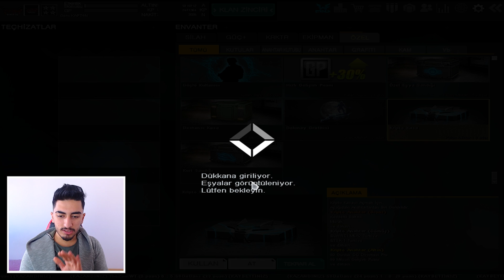90 GÜNLÜK OG DÖVMESİ PRO ÇIKAN YENİ KASADAN AÇTIM NAKİTLİ ANAHTAR - WOLFTEAM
►Selamlar ben Mehmet, wolfteam de 90 günlük og dövmesi pro çıkan yeni nakitli anahtar ve kasadan açtım. Umarım like atmışsınızdırrr. İyi seyirler.

►Bu videomuzda eğlenceli fps oyunu olan Wolfteam oynuyoruz !!